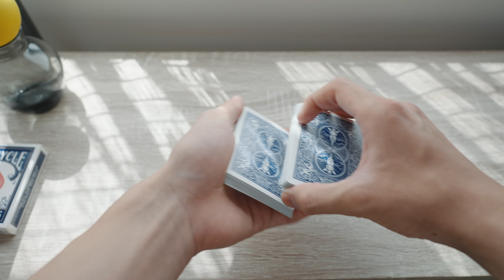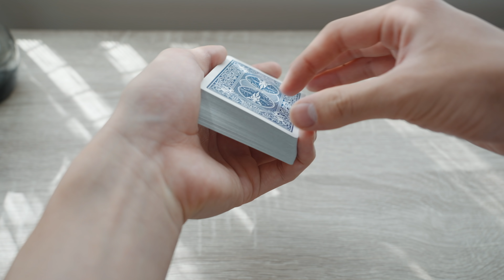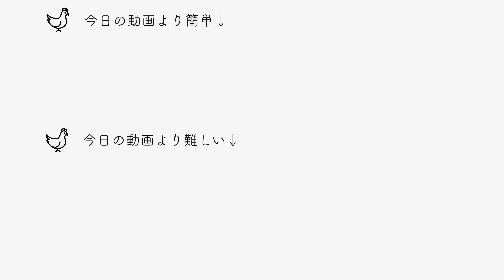【初心者必見】このマジック、マジシャンには効きません。でも。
◾️普段使っているトランプ
◾️NOTE
僕が愛用している技法やトリックを掲載しています。